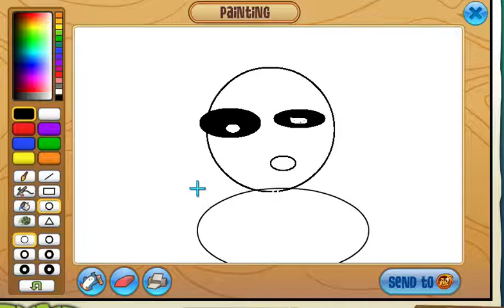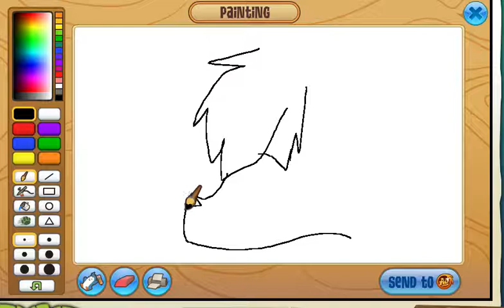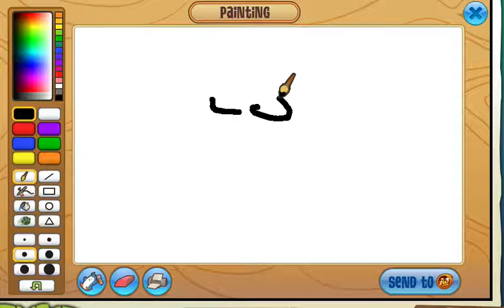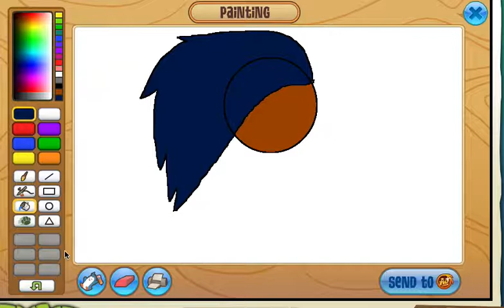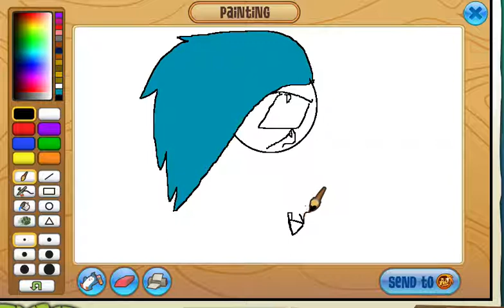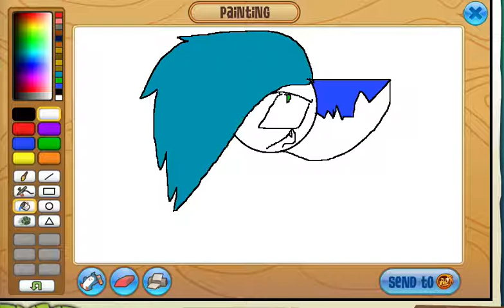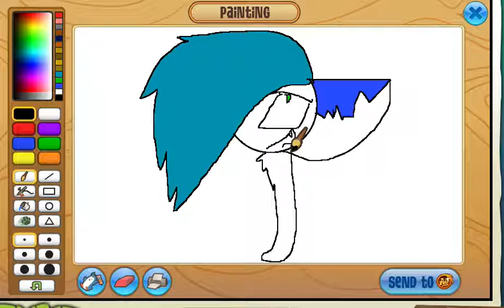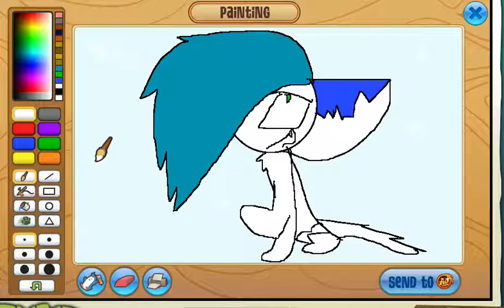spice drawing with eve!!!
for my best friend :) i hope u like it :3 :pours milk on her:
songs are : remix of 5 nights at freddys song by TIF WHINTEY
song: your going far kid